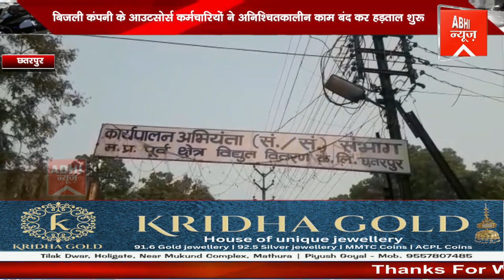बिजली कंपनी के आउटसोर्स कर्मचारियों ने अनिश्चितकालीन काम बंद कर हड़ताल शुरू